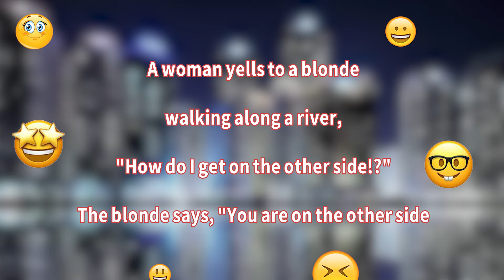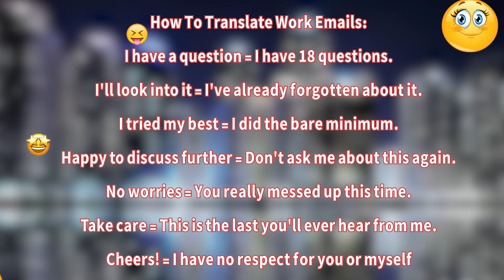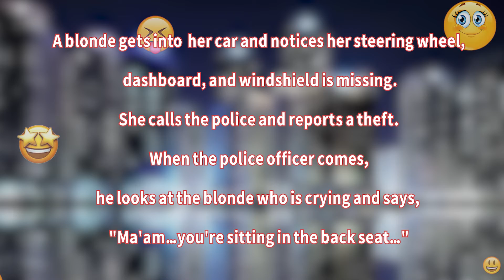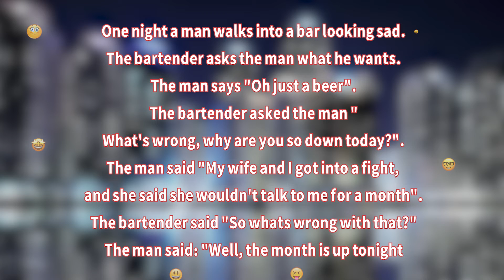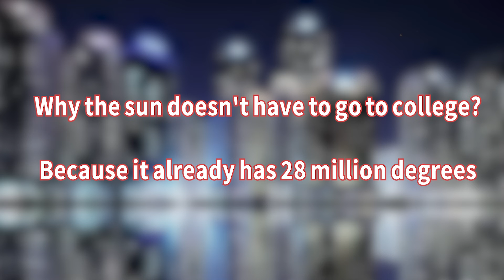😂 Daily laugh Jokes - A woman yells to a blonde walking along a river,😂 - Clean jokes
Why do men so often die before their wives do?Because they want to.

I'm great at multitasking. I can waste time, be unproductive, and procrastinate all at once.

Why teddy bears never feel hungry?Because they are always stuffed!

A woman yells to a blonde walking along a river, "How do I get on the other side!?"The blonde says, "You are on the other side!"

How To Translate Work Emails:I have a question = I have 18 questions.I'll look into it = I've already forgotten about it.I tried my best = I did the bare minimum.Happy to discuss further = Don't ask me about this again.No worries = You really messed up this time.Take care = This is the last you'll ever hear from me.Cheers! = I have no respect for you or myself!

6  - A blonde gets into  her car and notices her steering wheel, dashboard, and windshield is missing.She calls the police and reports a theft. When the police officer comes, he looks at the blonde who is crying and says, "Ma'am…you're sitting in the back seat…"

7  - A group of prosperous businessmen were dining at the Sam's Hotel in Las Vegas."Seems to me you are getting a little slimmer," remarked one."I should be!" replied the other. "I went on one of those high protein diets. Nothing but expensive steaks and chops. And would you believe it? In just two weeks I lost thirty dollars!"

8  - One night a man walks into a bar looking sad.The bartender asks the man what he wants.The man says "Oh just a beer".The bartender asked the man "What's wrong, why are you so down today?".The man said "My wife and I got into a fight, and she said she wouldn't talk to me for a month".The bartender said "So whats wrong with that?"The man said: "Well, the month is up tonight…"

9  -   Why the sun doesn't have to go to college?Because it already has 28 million degrees!

10  - A man says to his friend, "I haven't spoken to my wife in 18 months."The friend says, "Why not?"The man says, "I don't like to interrupt her."